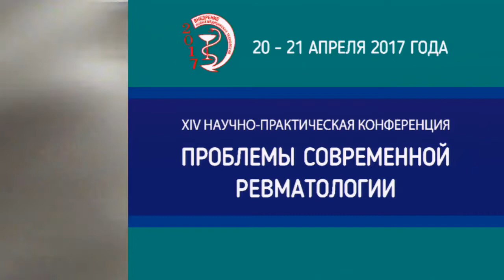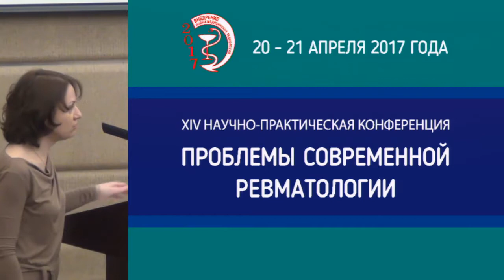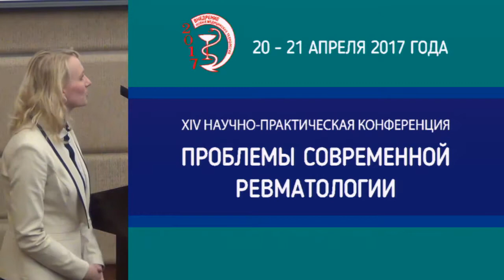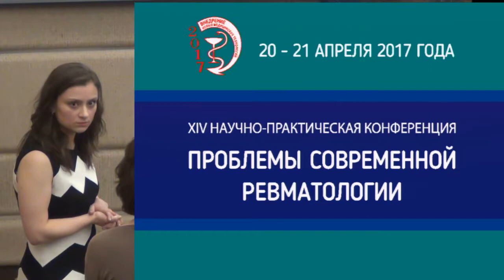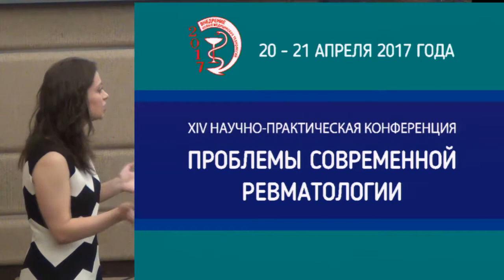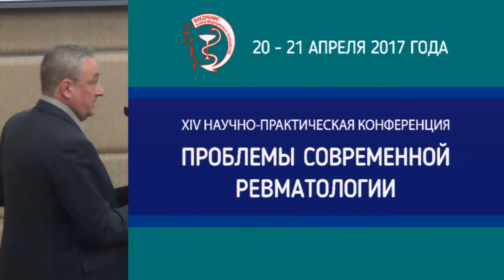Дискуссия. (Заседание 3 «Междисциплинарные и смежные вопросы».)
20-21 апреля 2017 года.
Тематическая выставочная экспозиция. XIV ежегодная научно-практическая конференция.

21 апреля 2017 года.
Малый зал.
Заседание 3 «Междисциплинарные и смежные вопросы».
Дискуссия.